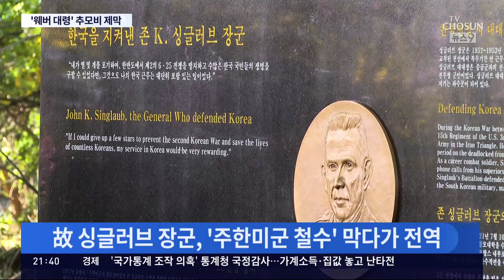임진각에 '한미동맹 상징' 웨버 대령 추모비 제막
#6·25참전용사 로 한미동맹의상징 으로 불리는 웨버대령 의 추모비 가 동맹70주년 을 맞아 제막 됐습니다. 6·25전쟁 당시 가장 치열했던 장진호 전투 기념식엔 윤석열 대통령이 현직 대통령으론 처음 참석했는데, 세계에서 가장 성공한 한미동맹으로 북한의 도발에 단호히 대응하겠다고 강조했습니다.